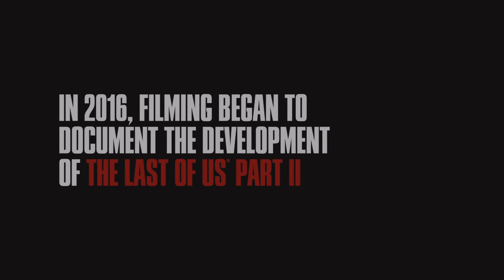Everything in The Last Of Us Part ll Remastered